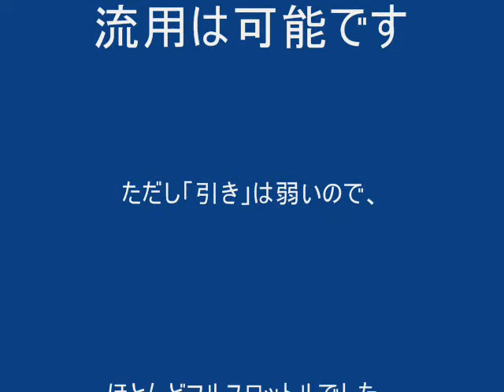Durafly P-51D Mustang 1100mm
プロペラの補修部品が入手できなかったので、ArtTech製ムスタングのものを流用しました。10X6というサイズなので、「引き」が弱いのは分かっています。とりあえず「加工」すれば流用も可能ということで。